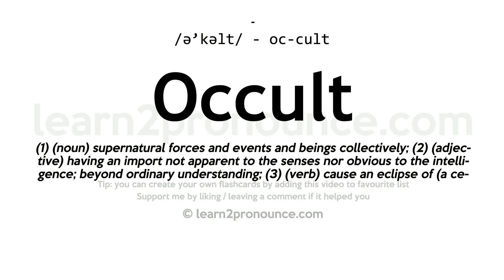Pronunciation of Occult | Definition of Occult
Occult pronunciation | How to pronounce Occult in English?
/ə`kəlt/
Meaning of Occult | What is Occult?
(1) (noun) supernatural forces and events and beings collectively; (2) (adjective) having an import not apparent to the senses nor obvious to the intelligence; beyond ordinary understanding; (3) (verb) cause an eclipse of (a celestial body) by intervention; (4) (noun) supernatural practices and techniques; (5) (verb) become concealed or hidden from view or have its light extinguished; (6) (adjective) hidden and difficult to see; (7) (verb) hide from view;
What is Occult | Occult meaning and definition?